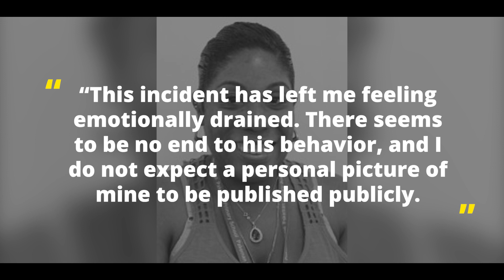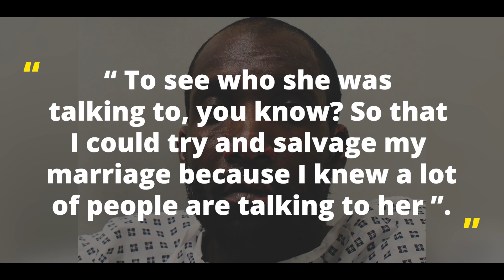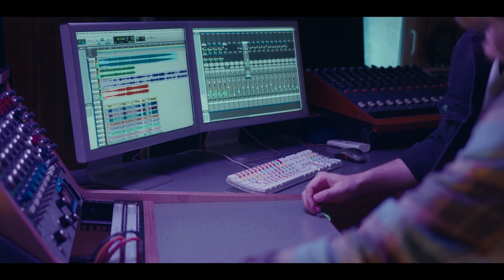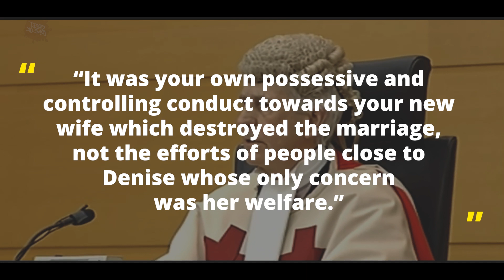The Horrific Murder of Denise Keane-Simmons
This True Crime documentary focuses on the horrific murder of Denise Keane-Simmons by ex-husband Damion Simmons.

We dive into Denise's background, how Denise & Damion met, the events leading up to Denise's murder, and what happened after.

If this case does not have you absolutely disgusted, I do not know what will.

Time Stamps
0:00 - 0:40 - Intro
0:40 - 1:26 - Denise's Background
1:26 - 3:15 - Damion's Worrying Signs
3:15 - 5:18 - Damions's Evil Plan & Crime
5:18 - 7:46 - The Investigation & Trial
7:46 - 9:41 - Aftermath
9:41 - 9:59 - Closing